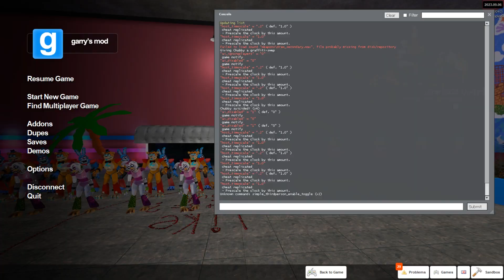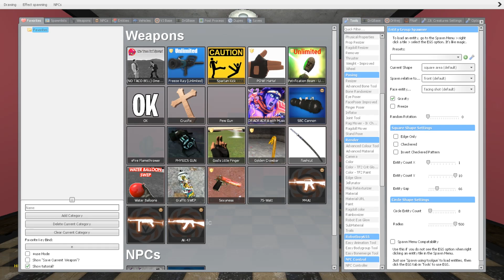ALL NEW SHATTERED GLAMROCK ANIMATRONICS vs FNAF SECURITY BREACH RUINED DLC In Garry's Mod